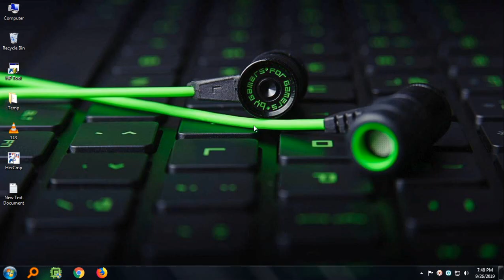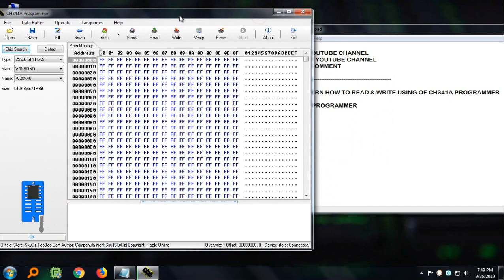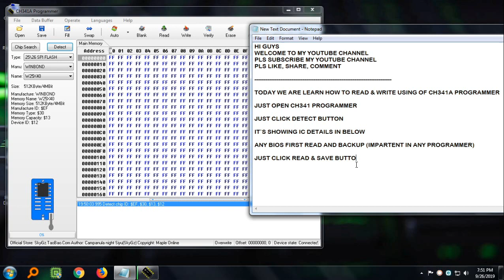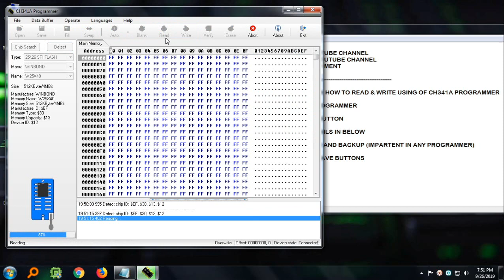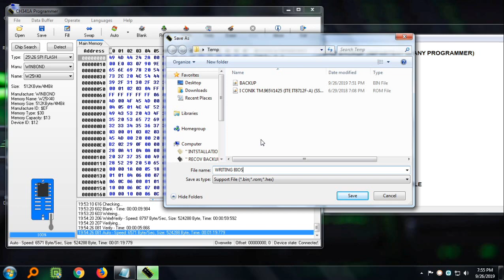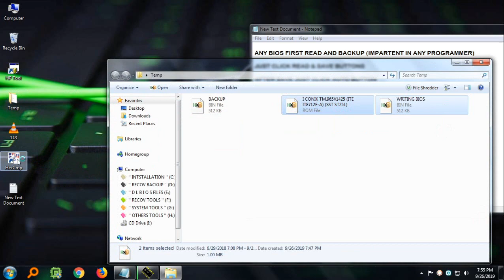READ & WRITE USING OF CH341A PROGRAMMER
WE ARE PROVIDING PAID BIOS SERVICE